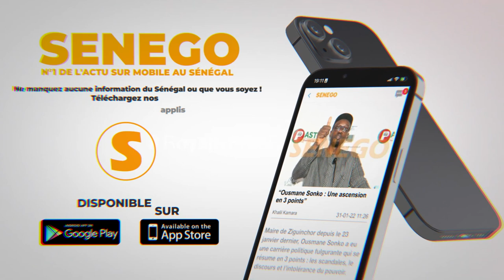Sénégal champion d’Afrique : Le Message de Krepin aux Lions (Senego TV)